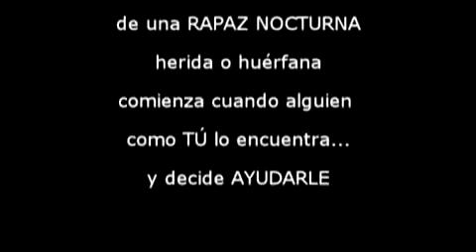ADMISIÓN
¿Qué pasa cuando ingresa un animal herido en Brinzal?